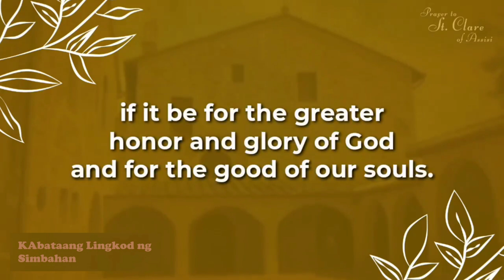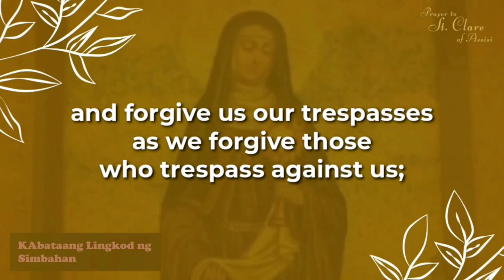PRAYER TO ST. CLARE OF ASSISI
Patron Saint of Fertility
Patron of Couples Who Want to Have a Child

My Invite Code is 376ia81